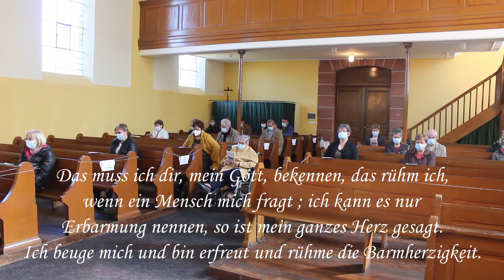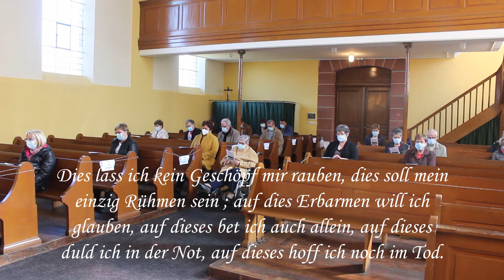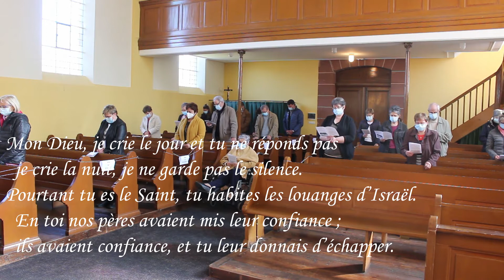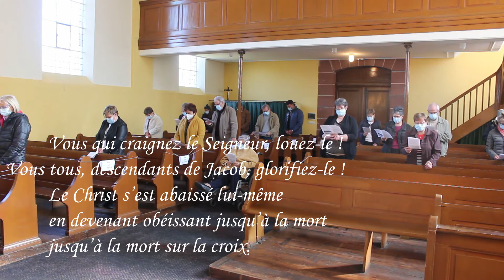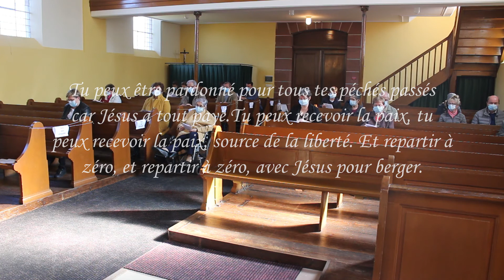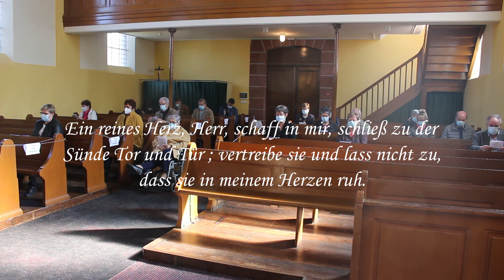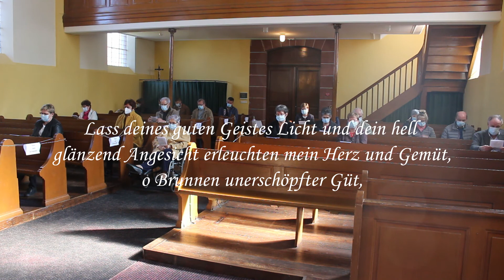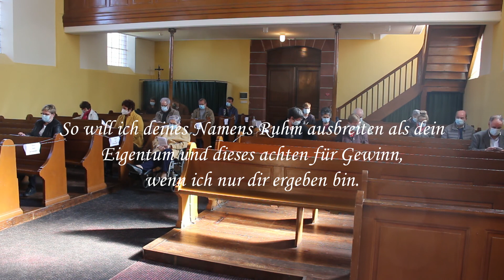Culte du Vendredi Saint (le 02 avril 2021) à Sparsbach